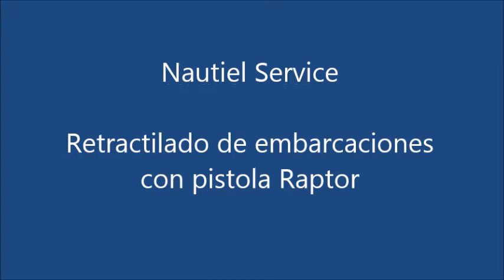NAUTIEL Retractilado de embarcación, material, pistola de retractilar, plastico retractil, ....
Nautiel Service propone el servicio completo de protección y retractilado de barco para invernaje y transporte por mar y carretera. También propone en su sección de materiales todo lo necesario para las empresas que se dedican en retractilar barcos, carpas, .. : pistolas de retractilar, plástico normal e ignífugo, cintas, accesorios, protecciones, ...